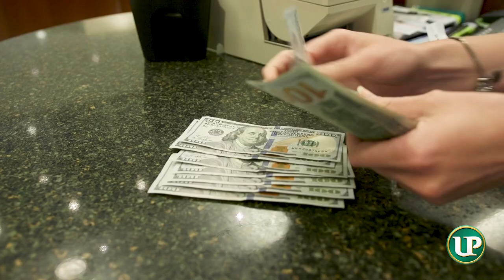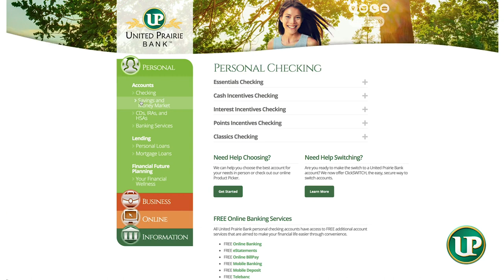United Prairie Bank - Culture 1080p